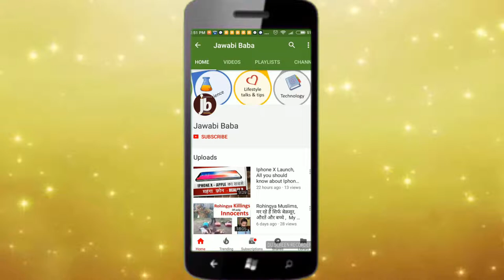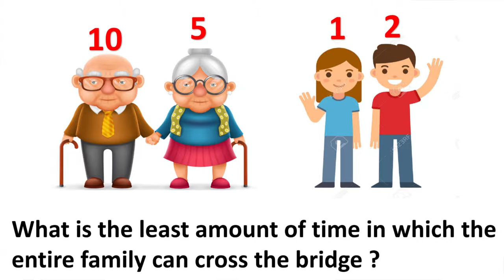Interview Problem Solving Questions Hindi | How to Answer Problem Solving Questions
Watch this video to understand the concepts of answering problem solving questions during interviews with example

In this example of interview problem solving question, I have covered the riddle of Family Bridge crossing queston.  ,  Do you face difficutly in solving problems in interviews  ?